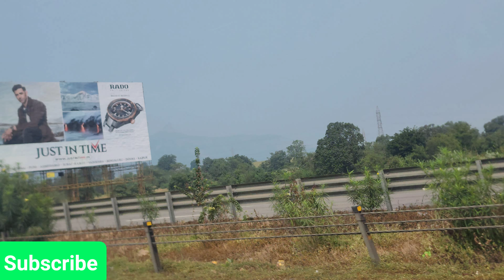Beautiful Maharashtra ! Lonavla to Mumbai expressway journey